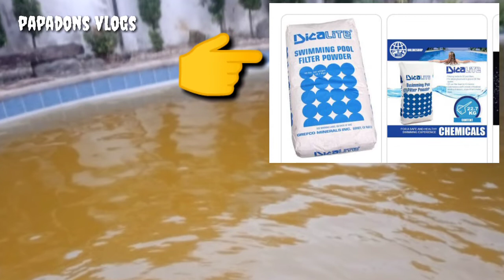TIPS PAANO MABILIS MAPA LINAW ANG DEEP WELL NA TUBIG SA POOL